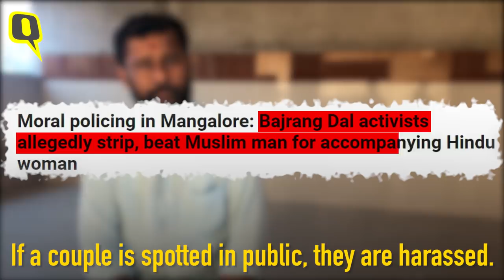VHP Leader: It's Good If Girls Who Drink & Dance in Pubs Are Beaten Up | The Quint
VHP Secretary in Mangalore, Sharan Pumpwell admits to a large-scale VHP-Bajrang Dal campaign for BJP in coastal Karnataka. In this interview to The Quint, he also justifies moral policing goons beating up girls "who drink alcohol and dance in pubs."